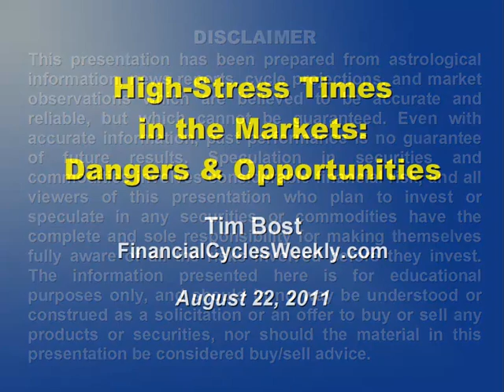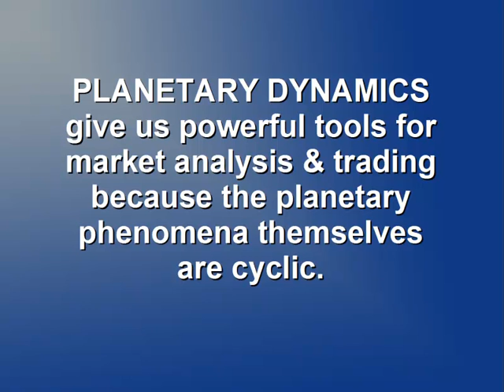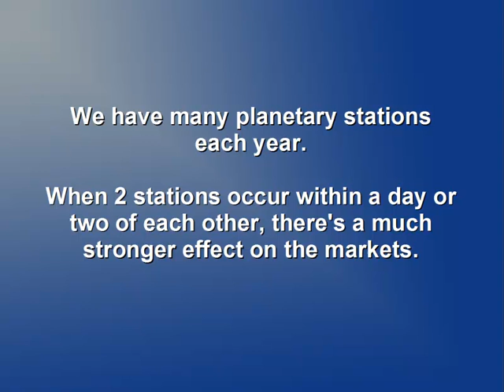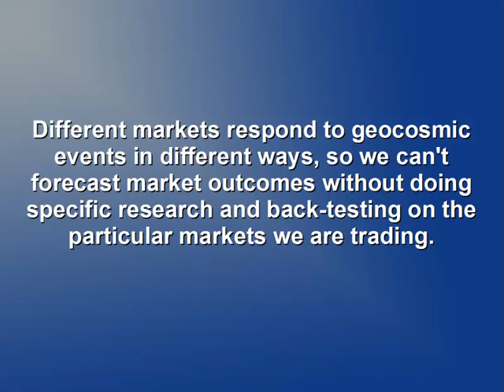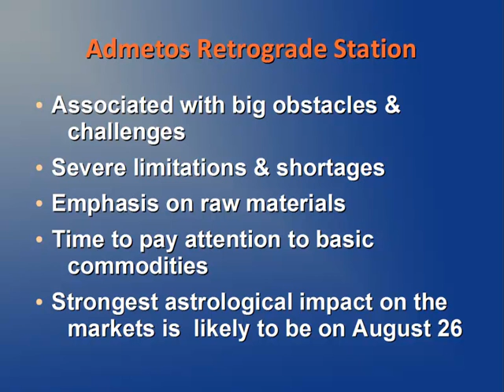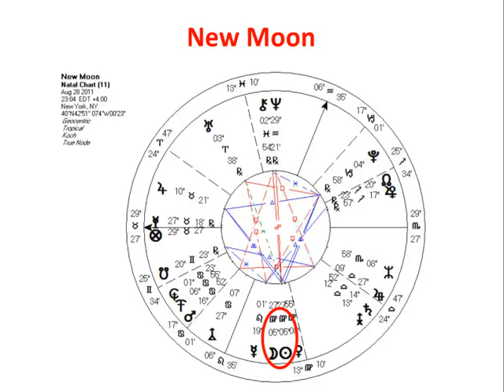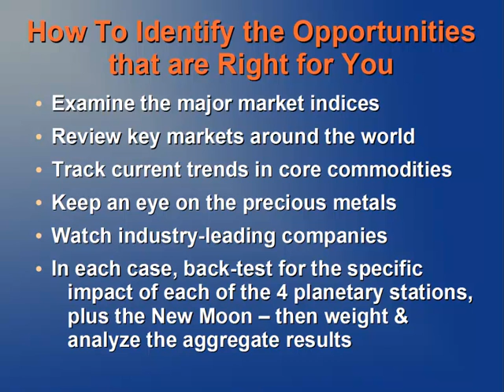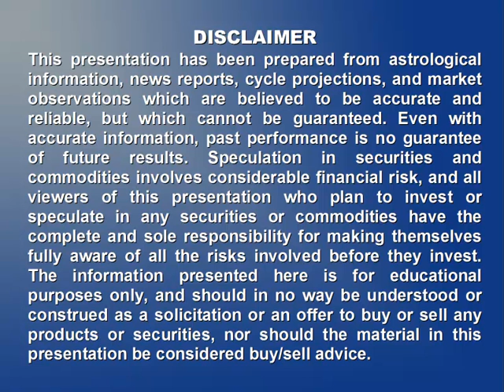The Planetary Station Super-Cluster of 2011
Tim Bost, editor of FinancialCyclesWeekly.com, presents a recording of a live webinar he hosted on August 22, 2011.